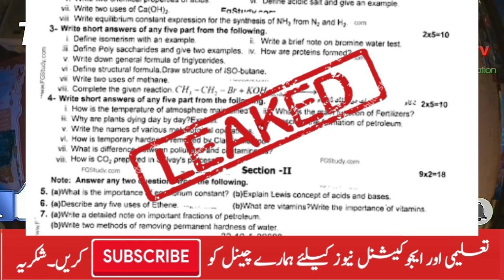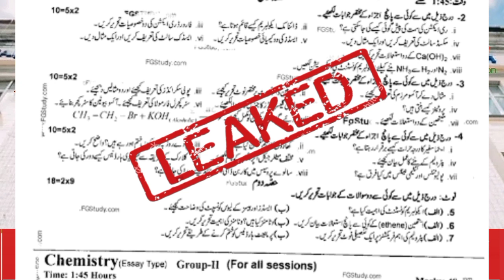10th Chemistry paper 2022 Leaked | Latest Educational news | 10th class Chemistry Guess paper 2022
10th Chemistry paper 2022 Leaked | Latest Educational news | 10th class Chemistry Guess paper 2022
10th Class Chemistry Guess Paper 2022 , Chemistry Important questions 10th class, 2021 chemistry 10th paper . TeachAmeerTV  @TeachAmeer TV

10th Class Chemistry Paper guess 2022 | Chemistry paper 2022 English medium

10th Class Chemistry Paper 2022 urdu medium

10th chemistry guess paper 2022,

10th class chemistry pairing scheme 2022,
10th class chemistry solved important mcqs,
10th class chemistry important numericals 2022,
chemistry guess paper 2022 class 10,
10th class chemistry important long questions 2022,
important long questions chemistry 10th class 2022,
10th class chemistry mcqs,
10th class chemistry important mcqs,
10th class physics pairing scheme 2022,
10 class chemistry solved important mcqs,
10th chemistry scheme 2022 for punjab boards,
chemistry scheme 10th class 2022,
10th class chemistry guess paper 2022 urdu medium,
10th class chemistry most important long questions 2022,
10 chemistry important questions 2022,
10th class chemistry imoortant questions 2022,
10th class chemistry important mcqs,
chemistry important mcqs if class 10,
10 class chemistry mcqs,
10th class chemistry paper pattern 2022
10th Class chemistry Important Definitions
10th class chemistry most important definitions 2022
10 class chemistry guess paper 2022,
10th class chemistry guess paper 2022,
10th Class chemistry Important Long Questions 2022 for all Punjab Boards,
10th class chemistry guess paper 2022,
10th class chemistry important questions 2022,
10th class chemistry guess paper 2022 urdu medium,
10 class chemistry guess paper 2022,
chemistry class 10 guess paper 2022,
10th class chemistry guess paper 2022,
10th class chemistry pairing scheme 2022,
10th class chemistry scheme 2022,
10th class chemistry paper pattern 2022,
chemistry scheme 2022 class 10,
10th class 2022 chemistry scheme,
10th class chemistry guess paper 2022,
Guess paper chemistry 10th class 2022
10th class chemistry guess paper 2022 urdu medium,
10th class chemistry guess paper 2022 urdu medium smart syllabus,
10th pairing scheme 2022,
10th class chemistry pairing scheme 2022,
10th chemistry pairing scheme 2022,
10th class pairing scheme 2022,
pairing scheme of 10th class 2022,
chemistry scheme of 10th class 2022,
10th class chemistry pairing scheme 2022,
10th pairing scheme 2022,
10th class chemistry scheme 2022,
10th chemistry pairing scheme 2022,
10th scheme 2022,10 class chemistry scheme 2022,
10th physics chemistry scheme,
10 class chemistry scheme,
10th class pairing scheme 2022,
10th bise scheme 2022,
10th class scheme 2022,
10th class 2022 punjab board pairing scheme,
10th chemistry paper scheme,
10th class board scheme 2022,
10th chemistry board scheme 2022,
10th punjab board scheme 2022,
10th chemistry pairing scheme,
pairing scheme 2022,
10th class scheme 2022,
10th class chemistry pairing scheme 2022,
paper pairing 2022 10th chemistry,
10th scheme 2022,
class 10 chemistry guess paper 2022,
guess paper of chemistry 10th class 2022,
important long questions of chemistry class 10,
10th class chemistry important questions 2022,
10th class chemistry important short questions,
guess paper 10th class 2022 chemistry,
10 class chemistry guess paper 2022,
10th class chemistry important long questions 2022,
10th class chemistry paper 2022,